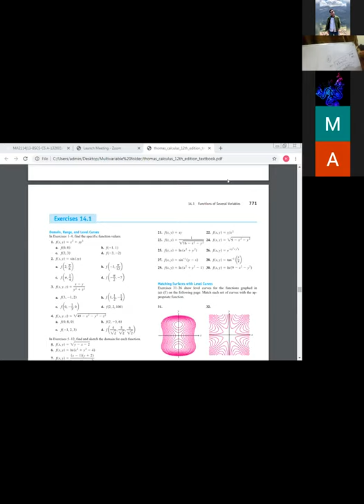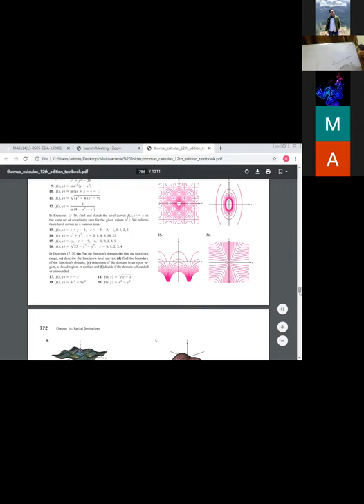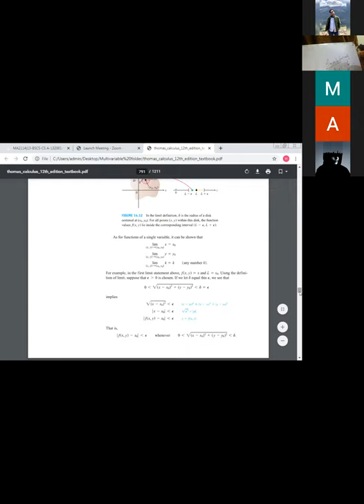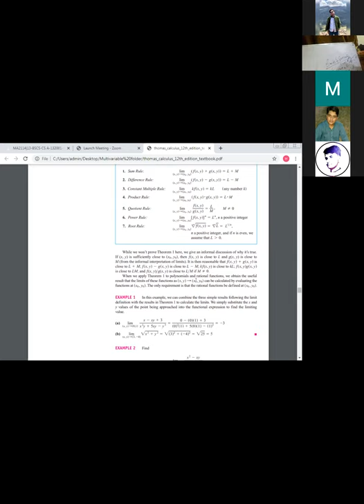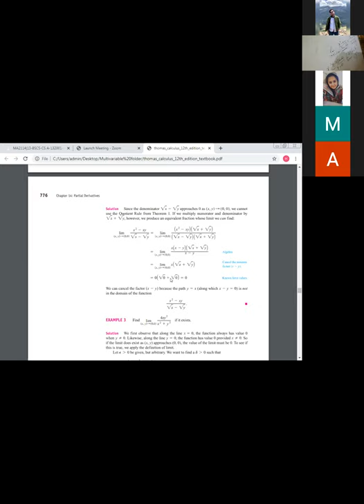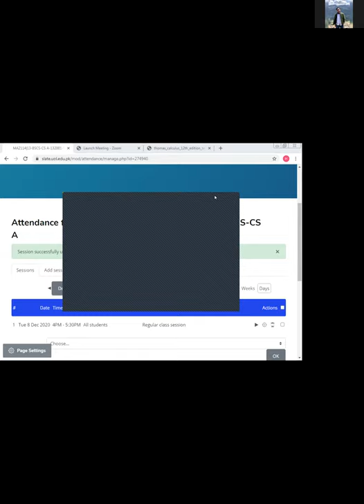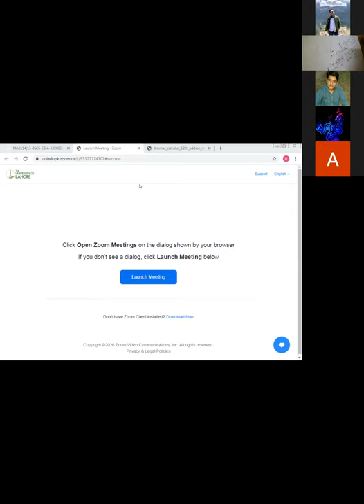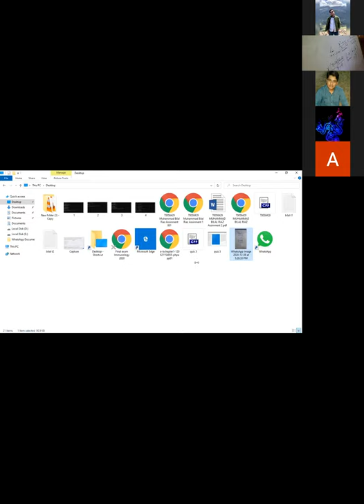Lecture 02 | Part B | 08-DEC-2020 | Multivariate Calculus | UOL/GRT